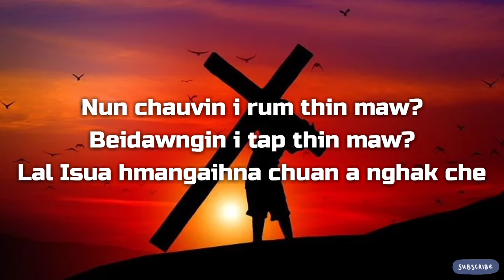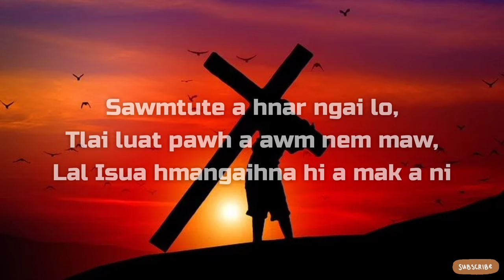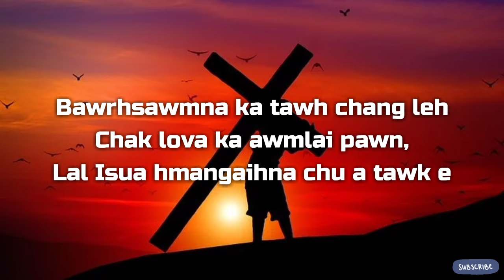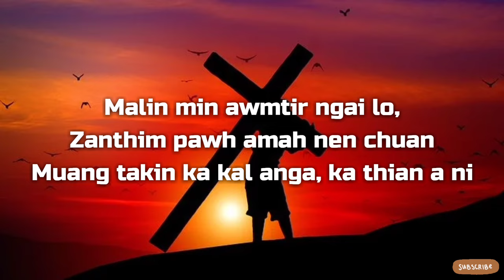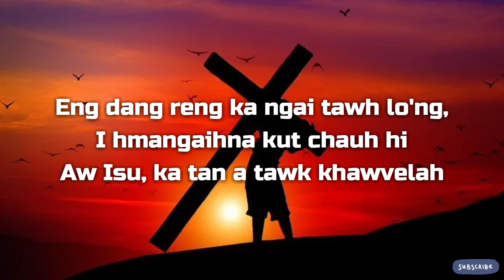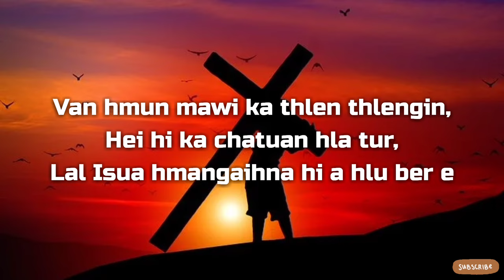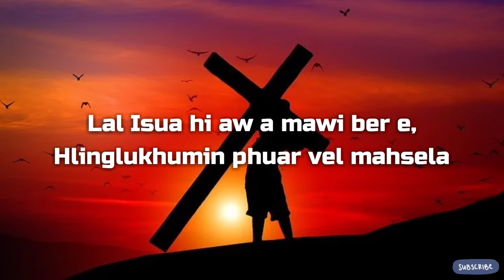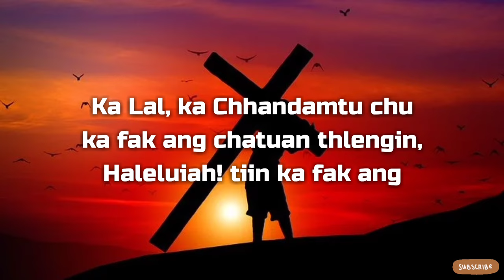Duhsaki - Lal Isua Hi A Mawi Ber E (Lyrics Video) "Lal Isua Hmangaihna"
Duhsaki - Lal Isua Hi A Mawi Ber (Lyrics) "Lal Isua Hmangaihna"

Composer : T. Laldintluanga